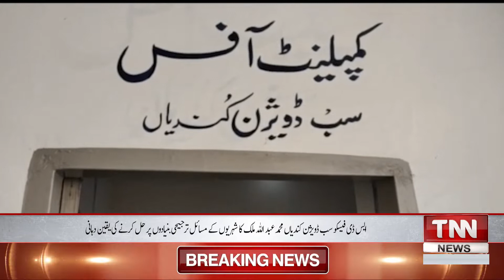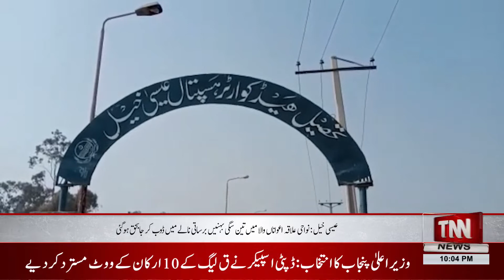Isa Khel: In Awananwala area, three siblings drowned in a rain drain